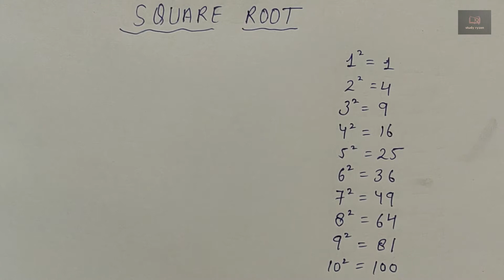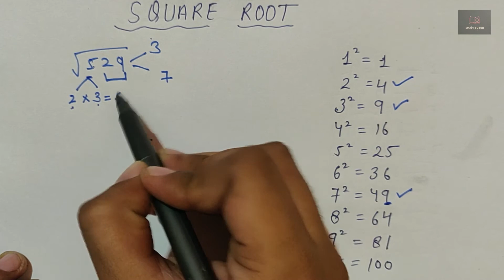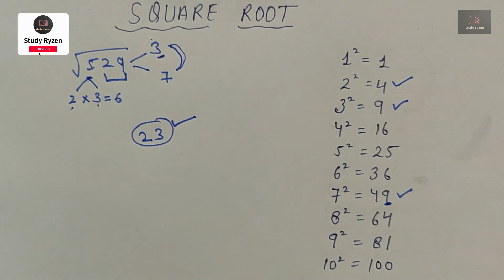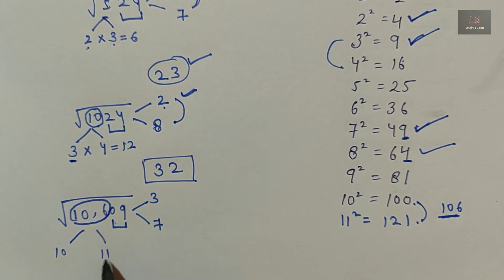Square root easy trick in hindi | Square root easy method | How to find square root fast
Hey everyone! In this video we will discuss about how to find square root in only 2 minutes which helps you in to make your calculation fast and crack every exam.

1. Short cut trick to find square root
2. Square root kaise nikale
3. How to solve square root
4. Square root for competitive exam

TEAM STUDY RYZEN